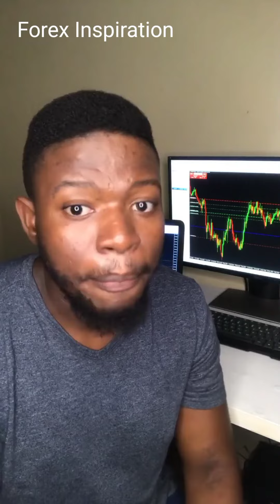djthaniba Practice 💯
Broker recommendation
FBS